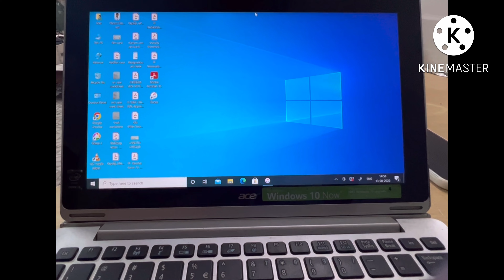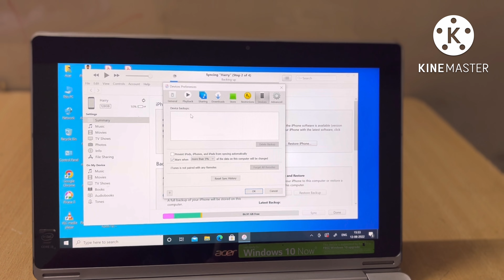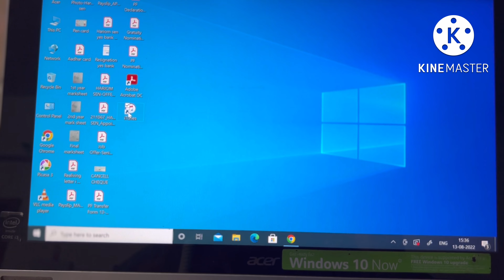How to transfer iPhone backup into iTunes? आईफोन बैकअप को आईट्यून्स में कैसे ट्रांसफर करें ?